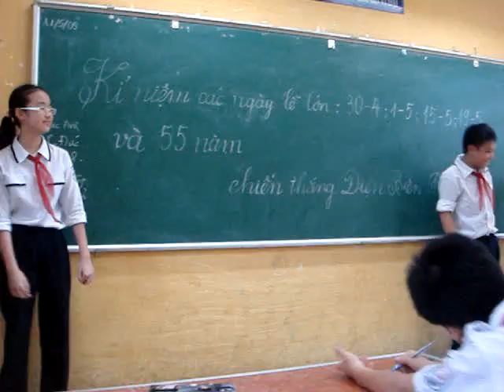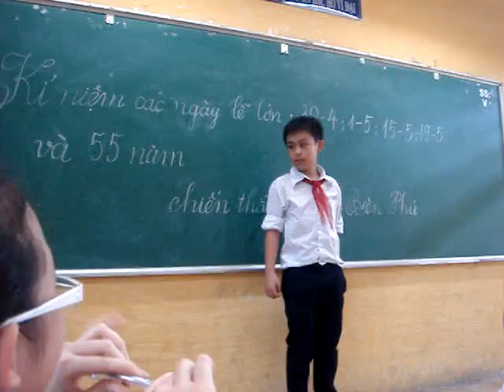A8 - Ngô Sĩ Liên 7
Vắt chanh vắt chanh nào